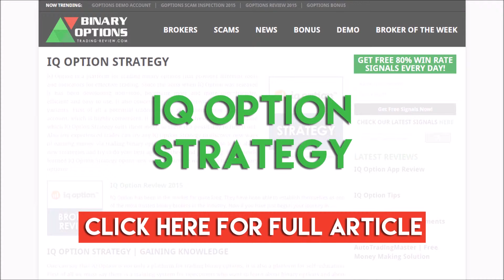IQ Option Strategy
IQ Option Strategy | How to Earn BIG with IQ Option

If you want to earn big profit you need to know something about IQ Option Strategy. Check out our Review of IQ Option Strategy and become profitable today!